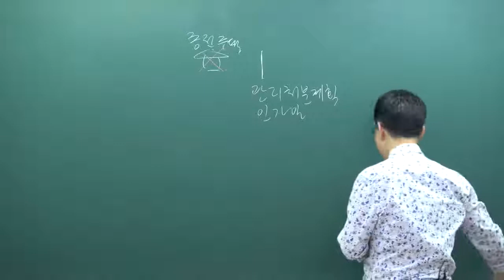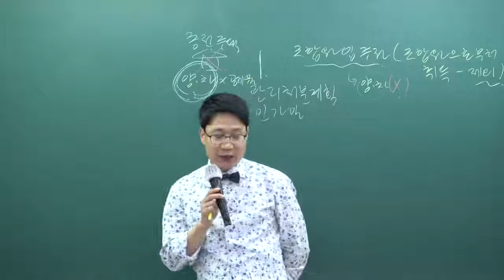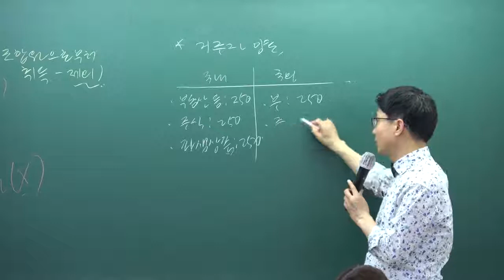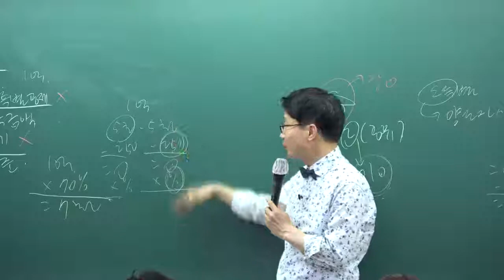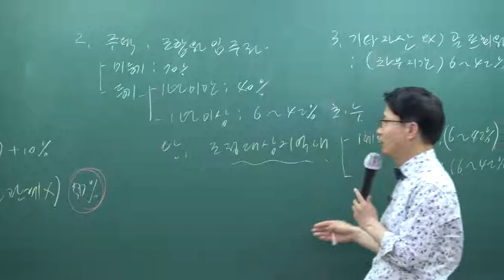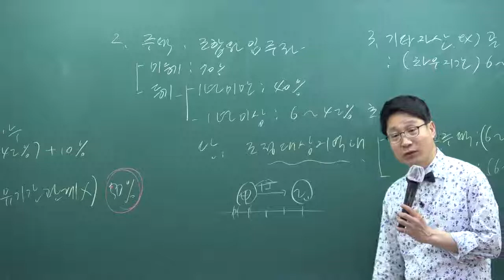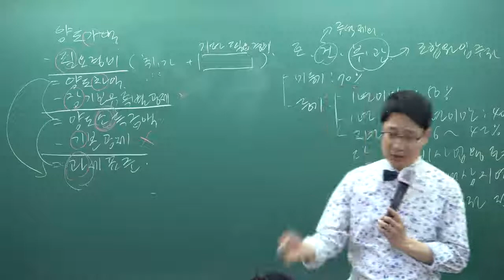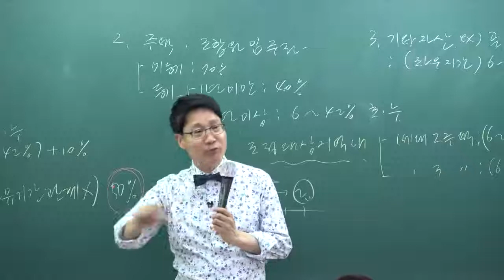[인강통]공인중개사 무료인강(핵심이론강의)_부동산세법(강성규)_6강